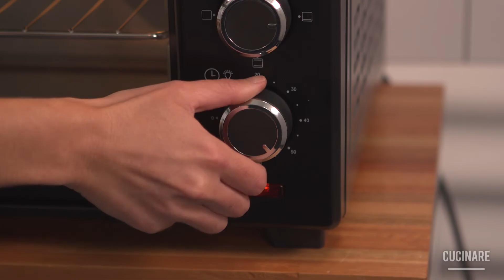Ratatouille clásico: preparación tradicional, sana y riquísima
RATATOUILLE CLÁSICO

INGREDIENTES:
1 unidad de Zucchini
2 ud de Berenjena
5 ud de Tomate
2 dientes de Ajo
1 rama de Romero fresco o Tomillo fresco
300 g de Tomate natural triturado
Aceite de oliva virgen extra
Sal
Pimienta negra

PREPARACIÓN
1. Pelar y picar la cebolla y los ajos.
2. Lavar, secar y cortar en rodajas finas el zucchini, la berenjena y los tomates. Para los primeros dos utilizar la procesadora con la cuchilla correcpondiente.
3. En una sartén echar un poco de aceite y sofreir la cebolla y los ajos hasta que queden blanditos.
4. Echar un poco de sal, agregar el tomate triturado y el tomillo, y cocinar a fuego no muy alto durante 10 minutos.
5. En una sartén redonda apta para el horno poner en la base el sofrito de tomate y extenderlo bien.
6. Ir colocando, de manera alterna, y en forma de espiral, las rodajas de tomate, berenjena y zucchini.
7. Echa un poco de aceite de oliva virgen extra sobre las verduras y salpimentar.
8. Hornear durante unos 50 minutos a 180ºC.
9. Sacar del horno con cuidado y ya está lista la 'ratatouille' para servir.